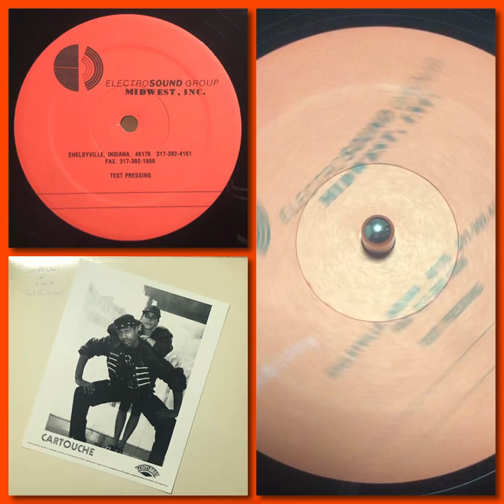Cartouche - Feel The Groove (90’s House * Test Pressing + original 8x10 promo photo)